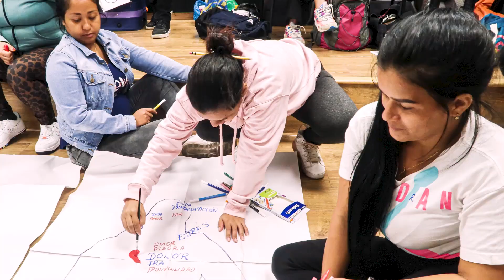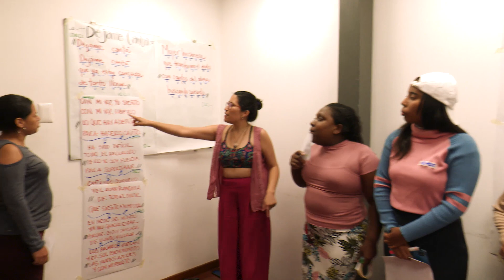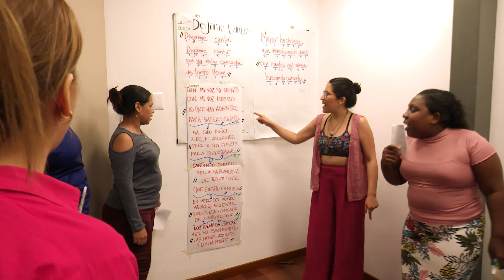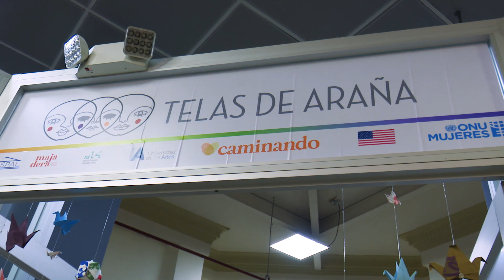Caminando Juntas | movilidad y arte - GUAYAQUIL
Proyecto Telas de Araña, en la ciudad de Guayaquil.